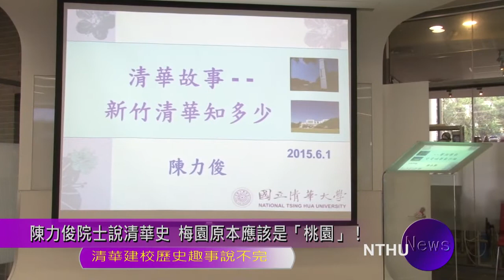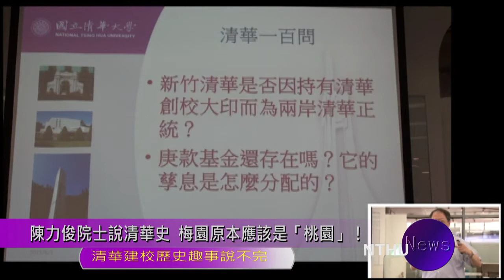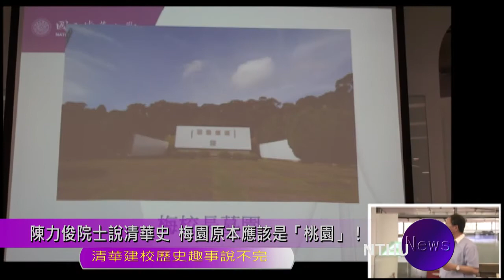20150601陳力俊院士說清華史 梅園原本應該是 桃園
繼去年11月精彩的校史演講，揭開清華的建校經費來源，以及其間居中協助的歷史人物點滴之後，國立清華大學圖書館再次邀請前校長陳力俊院士，以清華在新竹建校過程為主題話說從頭，帶領觀眾進入時光隧道，也從新竹清華建校歷史窺見臺灣的歷史進程，原來，清華大學著名的梅園，本來可能是「桃園」；園中的諸多梅樹，也有蔣經國先生的貢獻。

明年清華大學在台建校將要屆滿一甲子，多年來校內師生間流傳著許多故事，例如，有人說，當年清華在北京創校時所鑄的大印，梅貽琦校長隨身帶到臺灣來。然而，陳力俊院士表示，梅貽琦校長當時是很倉促地離開北京清華，大印來不及攜帶。他笑說，當初他從陳文村校長手中接過大印時，很想當場拆開紅布看看是不是從北京帶來的印章，後來才知道印章留在北京了。

陳力俊院士表示，中美斷交時政府很擔心失去培育清華成長的庚子賠款。所幸，斷交之後臺美關係還不錯，所以庚子賠款仍留在新竹清華。陳力俊院士也提到，清華只運用庚子賠款的孳息，全球經濟情勢不定，每年孳息的狀況也不一定，一般大約一千七百萬元到一千八百萬元左右，然而2008年金融海嘯，當年利息僅有八百萬元。

許多校外人士以為，梅園是梅貽琦校長的衣冠塚，但其實梅貽琦校長的的確確葬在梅園當中。不過，梅校長的墓地所在，又是如何確認下來？陳力俊院士表示，據知目前梅園的所在地，曾是校長宿舍的預定地，亦曾請風水師來堪輿，確定這裡是一塊風水寶地，於是便決定將梅校長安葬此處。

一開始，原本要在墓園周遭種植桃樹、李樹，寓意梅校長桃李滿天下，沒想到結出桃子來才發現種錯了樹。後來，蔣經國先生來到清華，訪視了梅園，特地請人從嘉義梅山送來百株梅樹，以紀念梅貽琦校長。

國立清華大學在新竹建校的歷史趣事說也說不完，其中有不少成為校內師生，甚至是新竹當地民間的傳說。陳力俊院士表示，清華本身就是一本精彩的大書，由許許多多人共撰寫而成，也可從清華歷史當中探索出民國、臺灣的歷史發展脈絡。